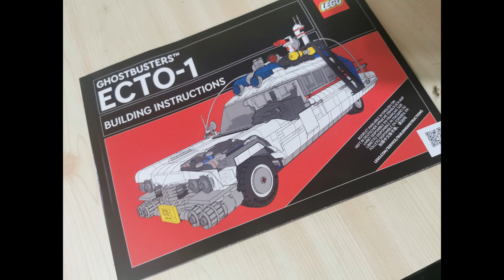Lego's Ecto 1 Ghostbusters :Afterlife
Lovely Build of the Lego Ghostbusters: Afterlife Ecto 1